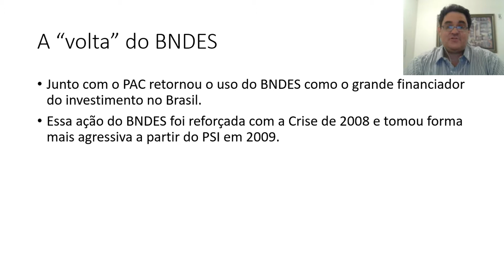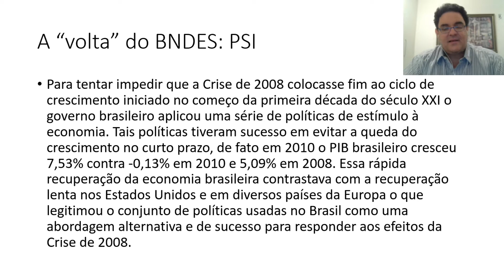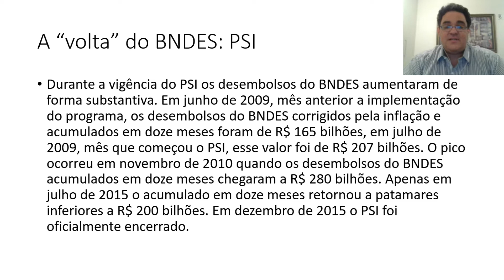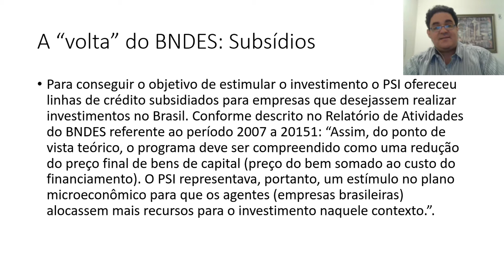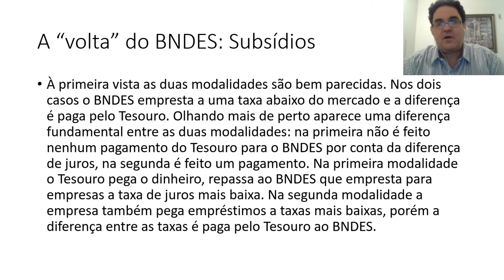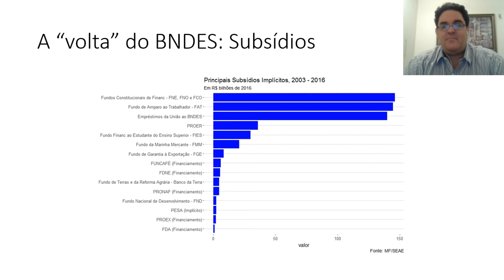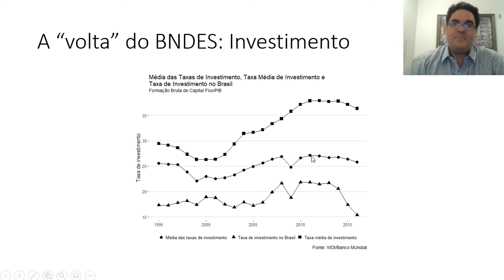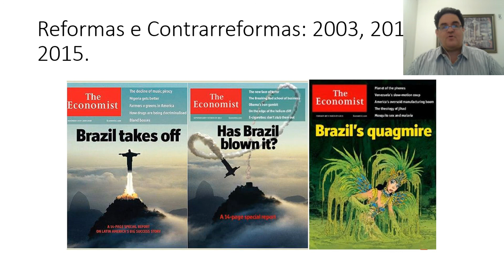EB Aula 29 Unidade IV parte 8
A “volta” do BNDES.